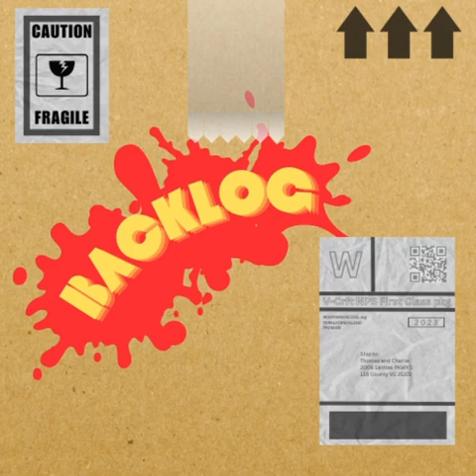Midnights Bell // The Backlog